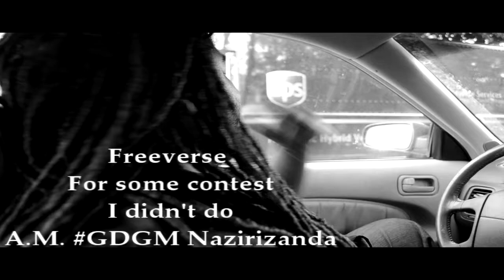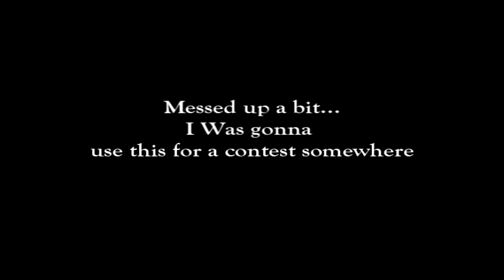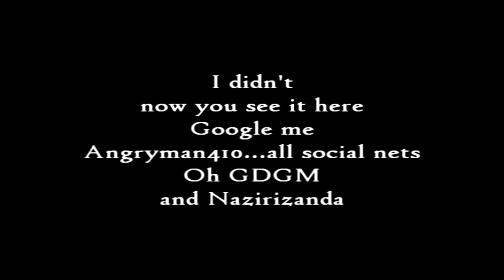Freeverse for a contest I didn't do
A freeverse I recorded. I was gonna use this for a contest...didn't happen. I couldn't curse so I didn't...and I messed up a bit...but yeah.